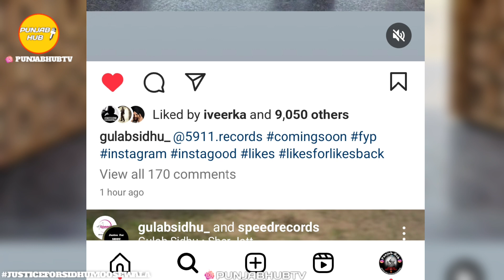Shoot At Moose ? Album Tracklist ! Big Boi Deep | Diljit Dosanjh | Latest Punjabi Song News